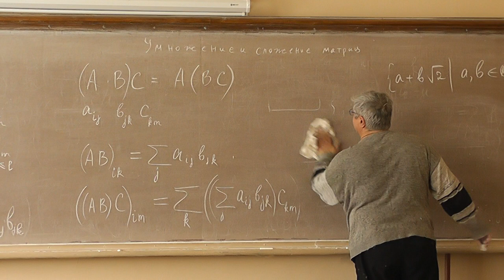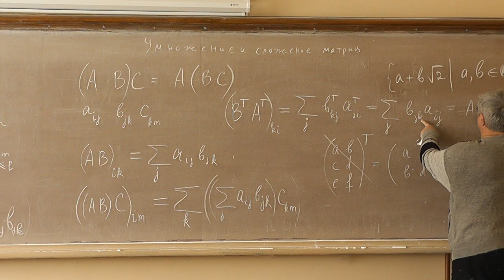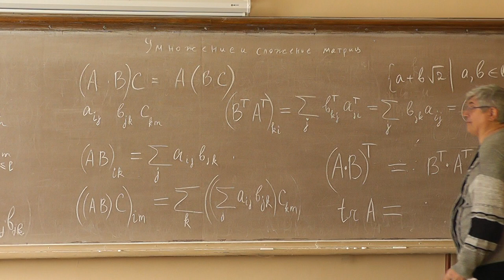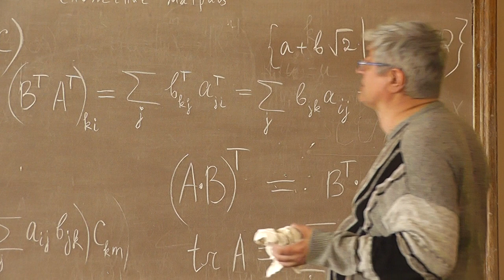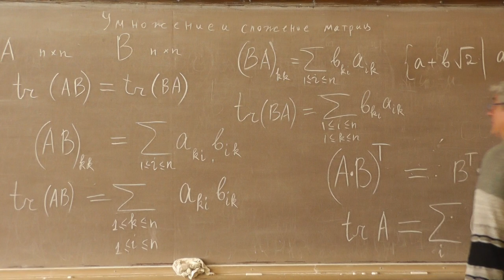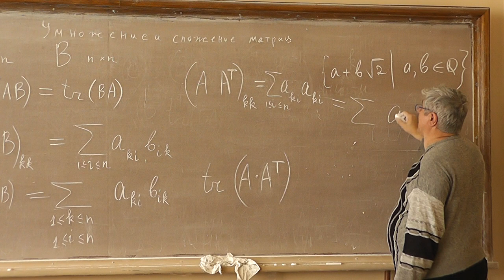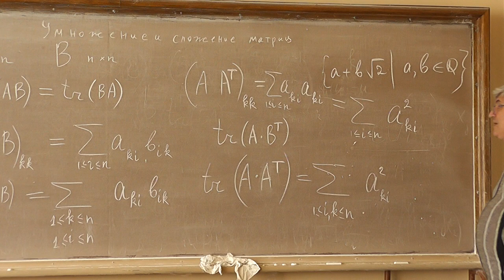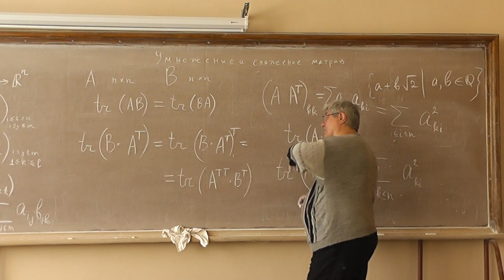7 Транспонирование. След